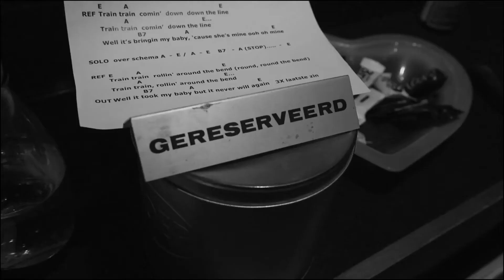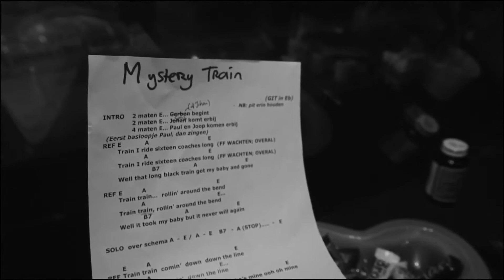The Roustabouts Mystery Train (Cover Elvis Prelsley) - 2021 Rocktown Studio's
Clip van de in Rocktown Studio's gemaakte opname.